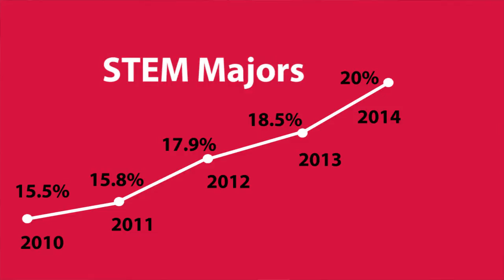STEM Education at the University of Georgia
The number of students earning degrees in science, technology, engineering and mathematics is on the rise at the University of Georgia, increasing from about 15 percent of undergraduate majors in 2011 to more than 20 percent in 2015.